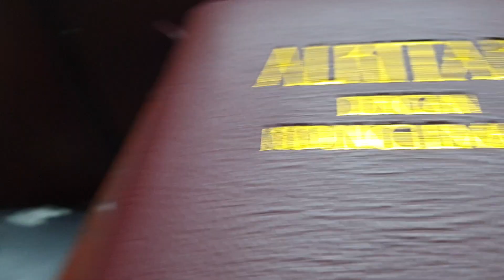ALLAH MENYERTAI KITA (Matius 1:18-23) by Ramli SN Harahap